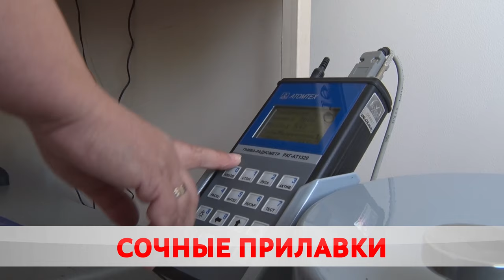Бобруйские рынки кишат летними фруктами и овощами